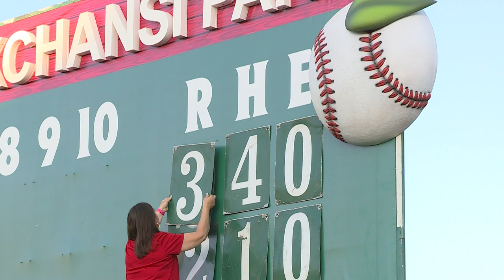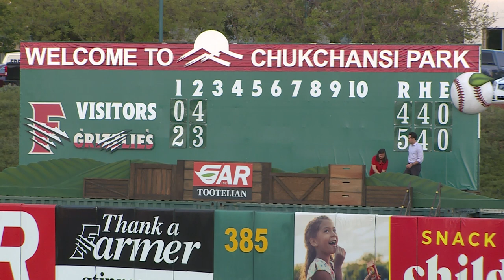King Holds Court with Fresno Grizzlies scoreboard operator